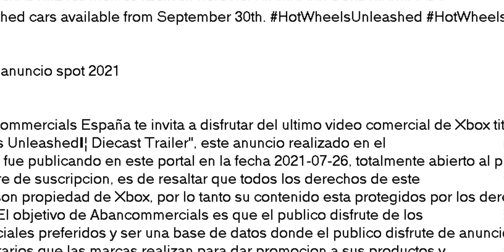NUEVO VIDEO JUEGO DE CARRERAS DE XBOX EN ES PAÑOL 2021 EN HDD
BUENO AMIGOS MUCHAS GRACIAS POR EL E APYO QUE LE DAN AMI CANAL SON LOMEJORES